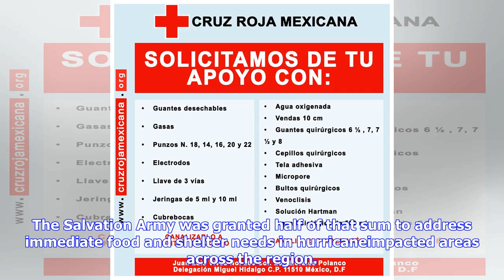Breaking News | Coca-cola donates over $6 million to disaster-ravaged mexico and the caribbean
Coca-cola donates over $6 million to disaster-ravaged mexico and the caribbean

CocaCola has donated more than $6 million to earthquake and hurricaneravaged territories in Latin Am...